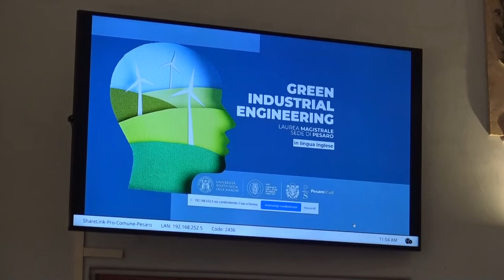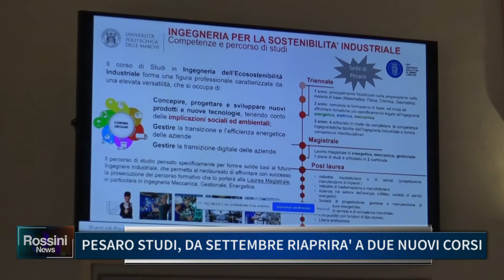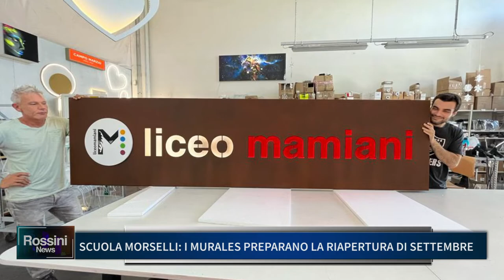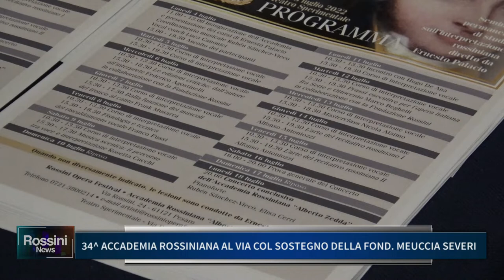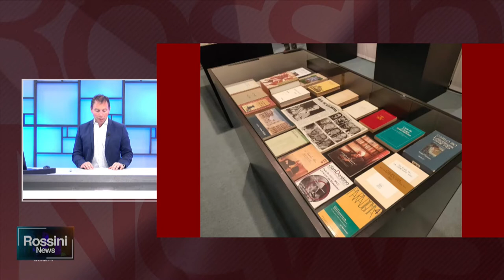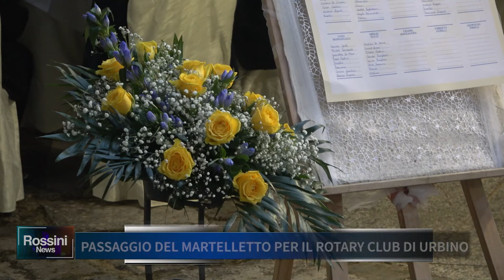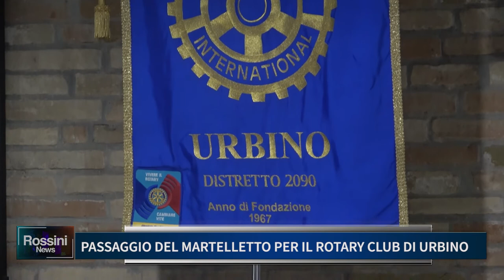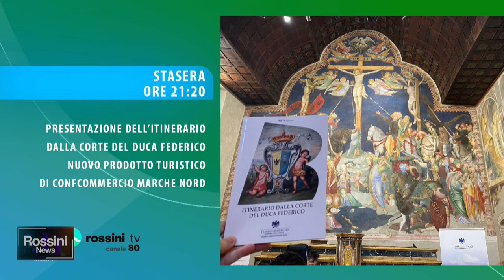ROSSINI NEWS 4 LUGLIO 2022